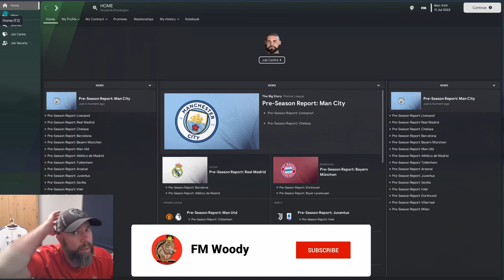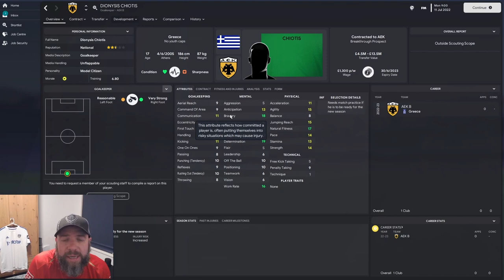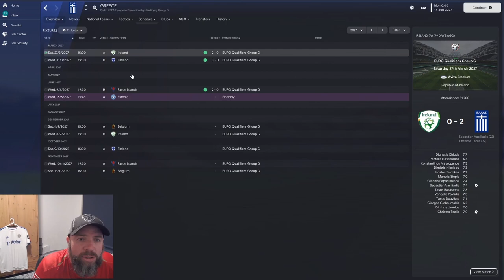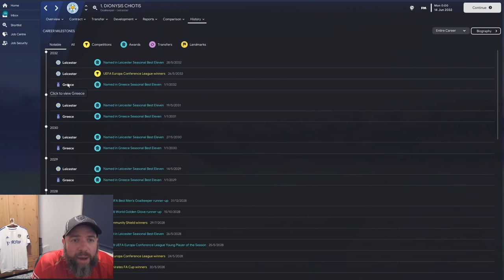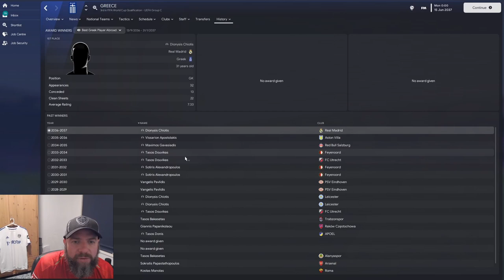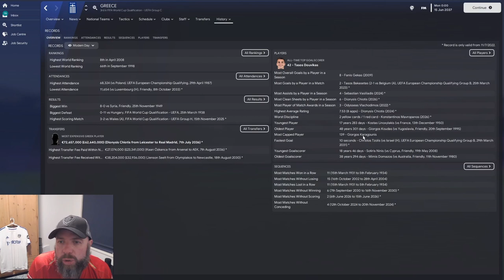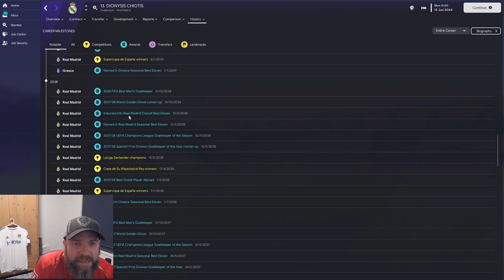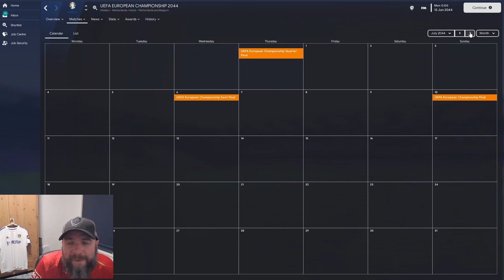I Made DIONYSIS CHIOTIS in Football Manager 23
CM0102, what a game. It had a whole host of wonderkids, who unfortunately didn't quite hit the heights in real life, as they did in the game.

Dionysis Chiotis was an CM0102 Wonderkid - we put him back at the club where it all started to see how his career would pan out if he was playing now. It's time to remake Dionysis Chiotisi in FM23.